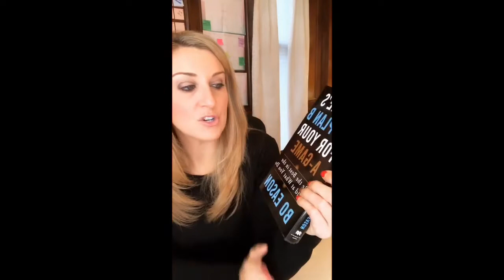How Important Is It To Surround Yourself With The RIGHT People?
In this video I am going to share with you a few personal stories about how surrounding myself with the right people has gotten me to where I am today.

Who you surround yourself with + the stories you tell yourself matter.